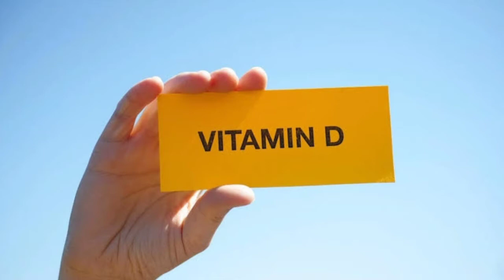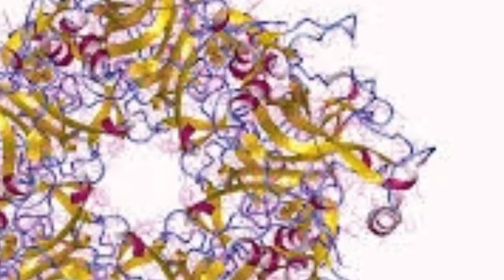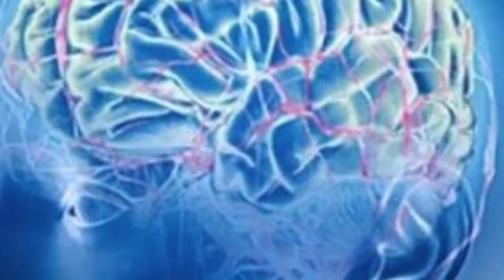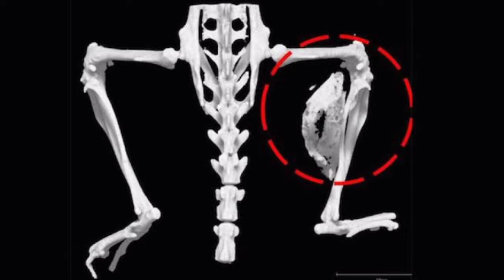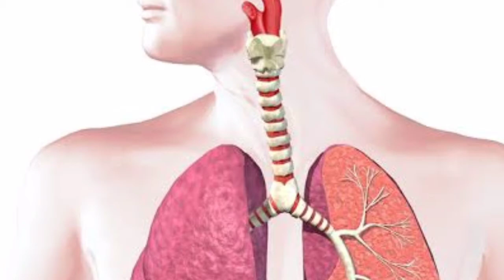Top 6 Most Rare disorders in the world || Top most today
Salam Friends:
Hope you all are feeling well,
First of all I want to tell you that I have changed channel name from "Touch Pakistan" to " top most today". I hope you all will support me as you did in past.
Friends in this informative video you will watch about few most rare Disorders/Disabilities in the world that you do not know before.
Alien Hand syndrome:
In this disorder a human lose control on his hands. That he/She can't work with both hands equally. This condition often contains from very early age.

Vampire syndrome:
In this condition a man can't bear rays of sun, because his/her skin is very sensitive and it may caused a skin cancer as well.

Foreign accent syndrome:
This is very interesting condition in which a patient can speak a different language of that area where he never visit. actually this is because a mantle disorder which may occurred due to an accident. this condition is not dangerous for any person.

TreeMan syndrome:
In you guys many people know about this disability, in which a human hands and foots are resembling in tree bark. Treatment can be possible of this condition.

Walking Corpse syndrome:
in this mantle disorder the person is feeling that he have lost an organ or even he thinks that he is not alive. This condition is also curable in medical.

in last but not the least
Stone man syndrome:
This is very rare condition called "Fibrodysplasia Ossificans rogressive (FOP)" in which tissues are turning into bones, as well as body joints also melting. this condition is not curable.
thanks.